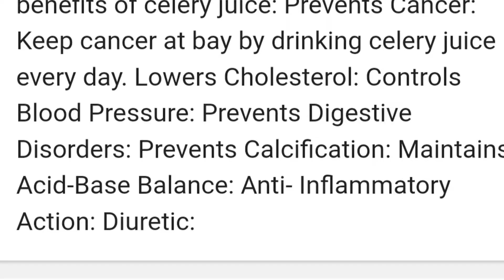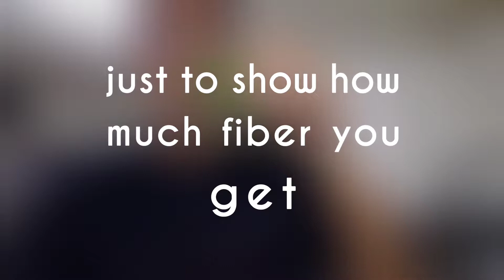How to juice a Celery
Ingredient is just a celery.